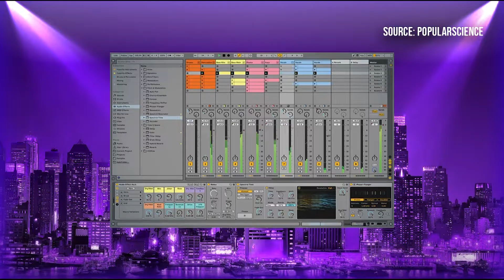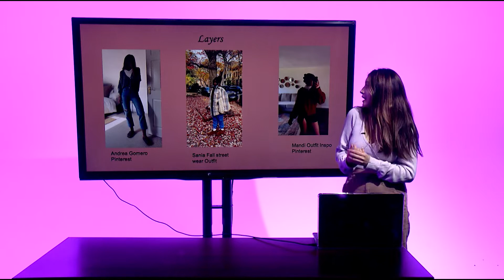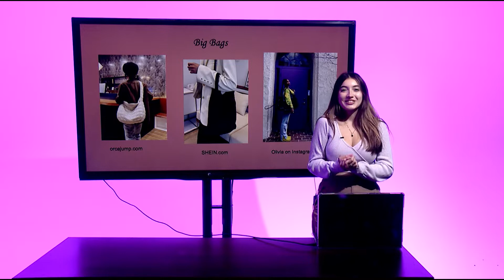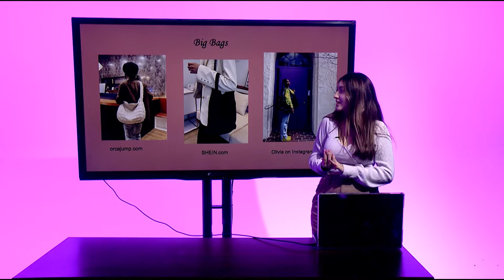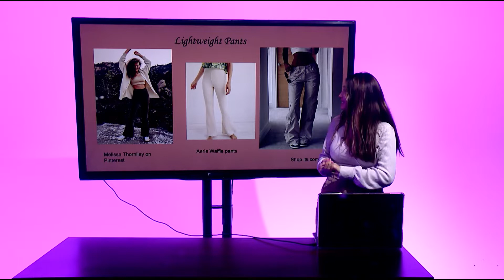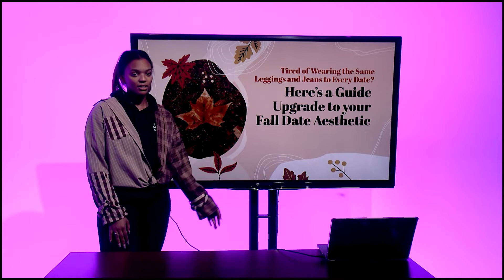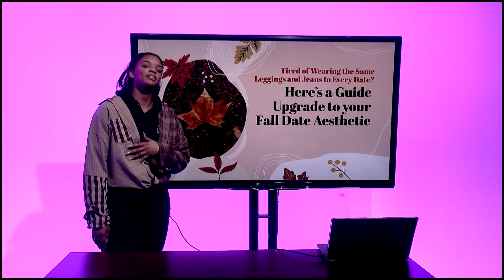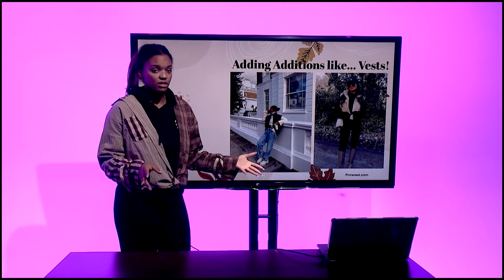ETalk 11.21.22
Welcome back Etalkers! On this episode we get a special interview from DJ Don Kon about his latest music, try holiday Starbucks drinks, and catch up on all the latest celeb gossip. All that and more on out last episode of the season!